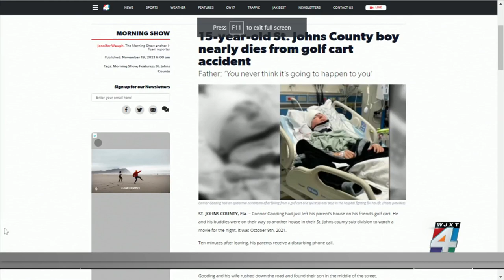Teen injured in golf cart accident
A St. Johns County teen nearly died when he fell getting off a golf cart last month. His family is sharing his frightening ordeal, with the hopes it will prevent the same thing from happening to anyone else's child.